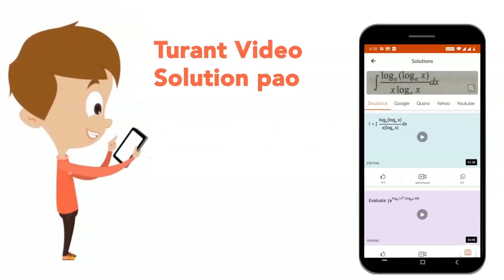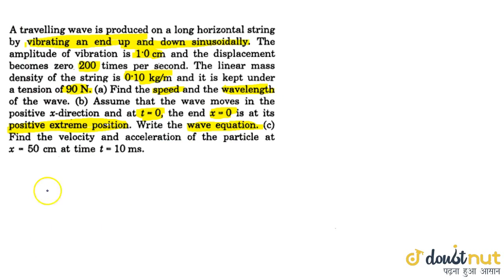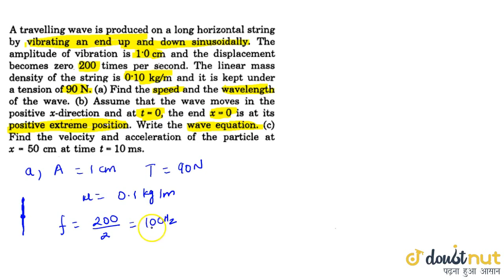A travelling wave is produced on a long horizontal string by vibrating an end up and dow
A travelling wave is produced on a long horizontal string by vibrating an end up and down sinusoidally. The amplitude of vibration is 1.0cm and the displacement becomes zero 200 times per second. The linear mass denstiy of the string is 0.10 kg m^(-1) and it is kept under a tension of 90 N. (a) Find the speed and the wavelength of the wave. (b) Assume that the wave moves in the positeve x-directin and at t = 0 the end x= 0 is at its positive extreme position. Write the wave equation. (c ) Find the velocity and acceleration of the particle at x = 50 cm at time t = 10ms.